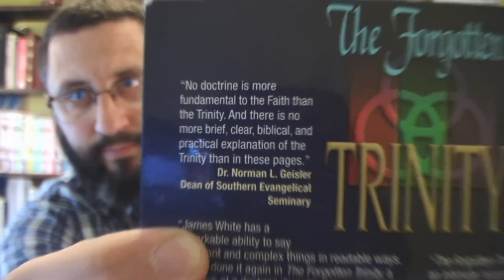Why Is James White Friendly With Muslims And Jesuits?